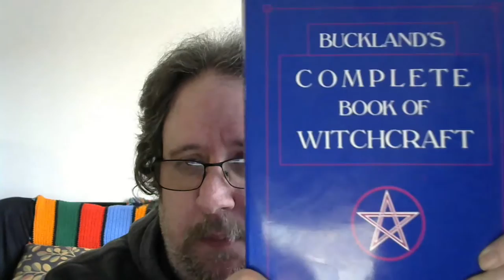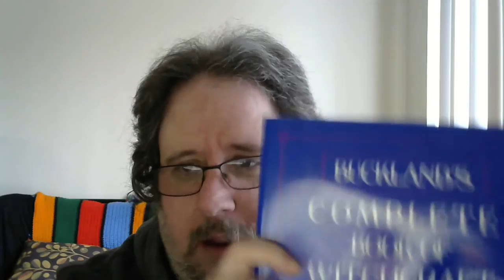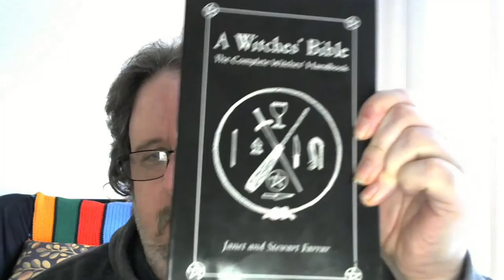Bucklands Complete Book of Witchcaft Intro and Chapter 1 IMPROVED SOUND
Todays video we bring you the First in a Year long teaching series of Bucklands Complete Book of Witchcraft.. The next in the Series will arrive in April